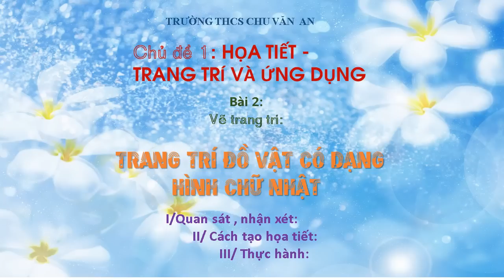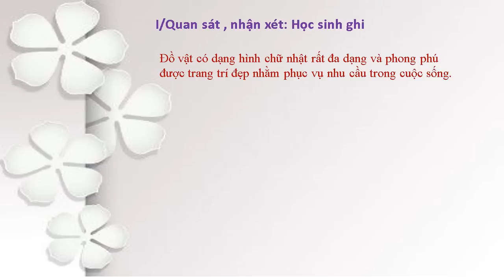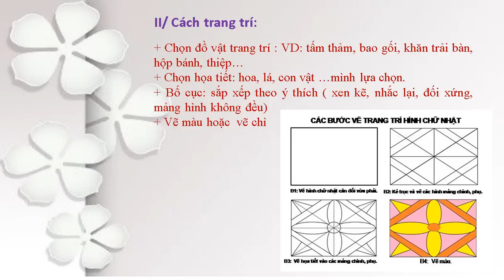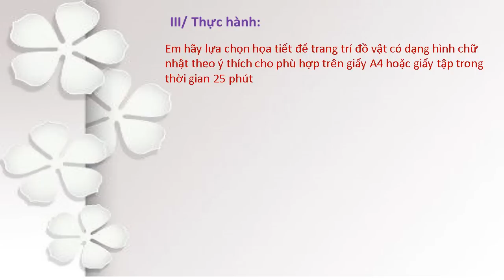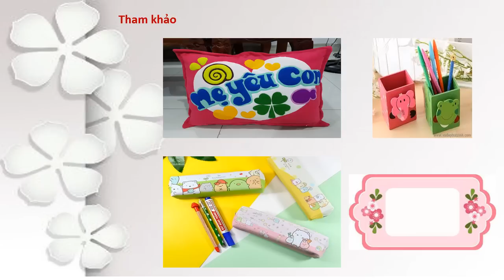MỸ THUẬT 7 (Tuần 3 / HK1) - Bài 3: TRANG TRÍ ĐỒ VẬT CÓ DẠNG HÌNH CHỮ NHẬT